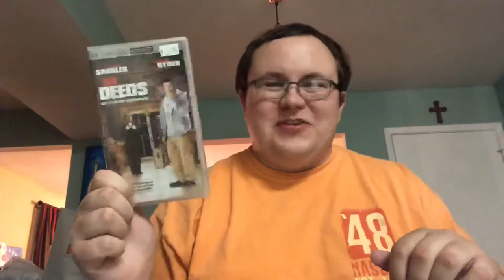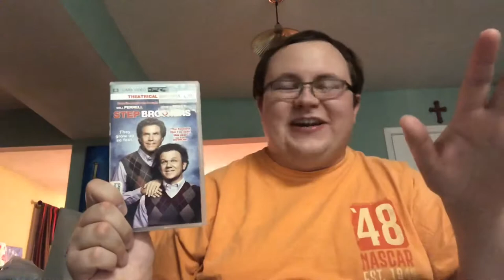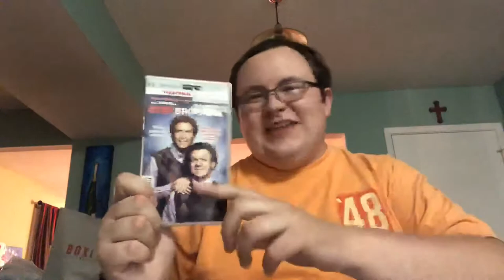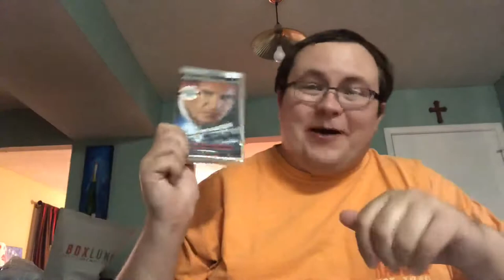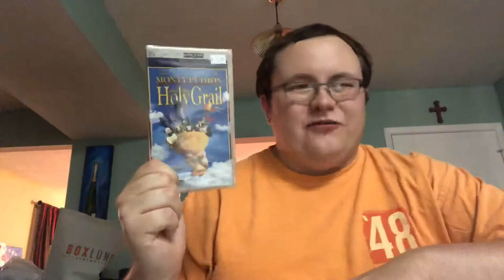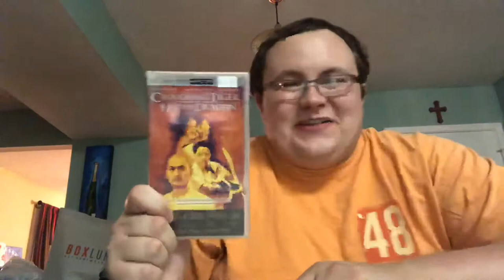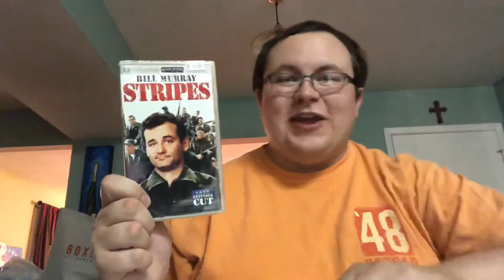PSP Movie Haul!!!!!- 7 UMD Video Discs from Jay’s CD and Hobby!!!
I normally don’t do these haul videos...but lately I’ve been getting back into the PSP and collecting stuff for it. Especially UMD movies!!!